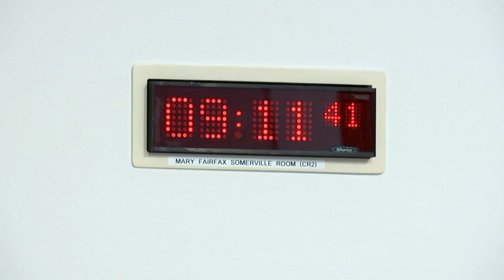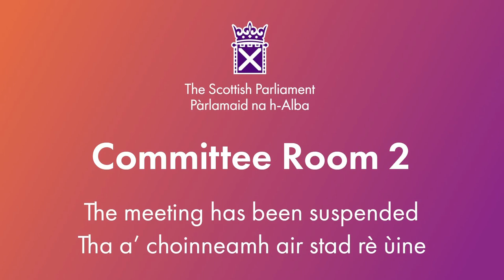Rural Affairs and Islands Committee - 2 October 2024